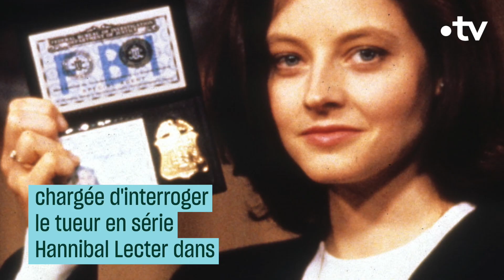Jodie Foster, une surdouée à Hollywood - Culture Prime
À Cannes, Jodie Foster vient de recevoir une Palme d'or d'honneur, la récompense d'une carrière brillante et d'une personnalité singulière.